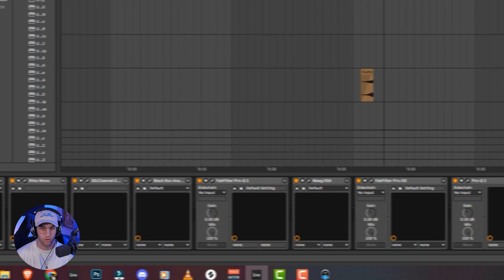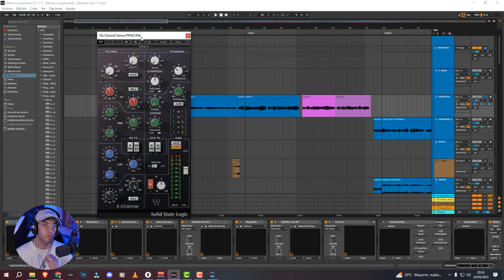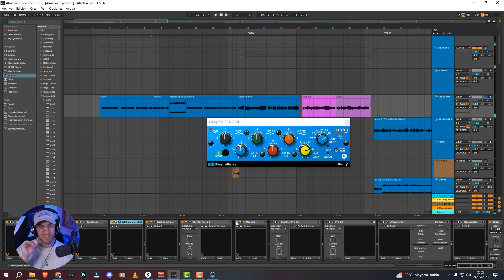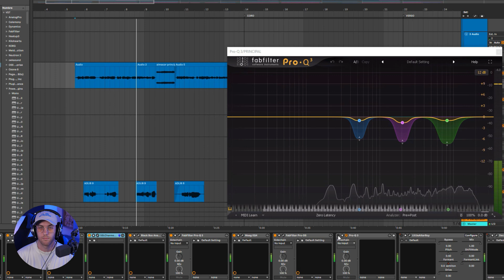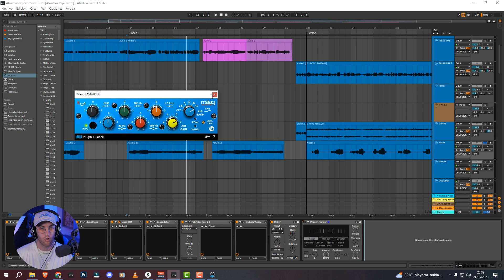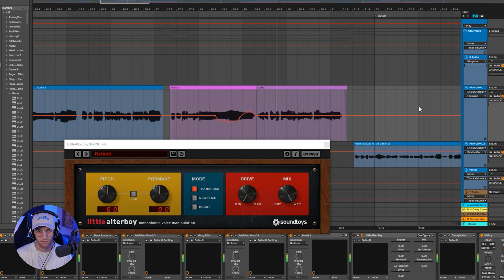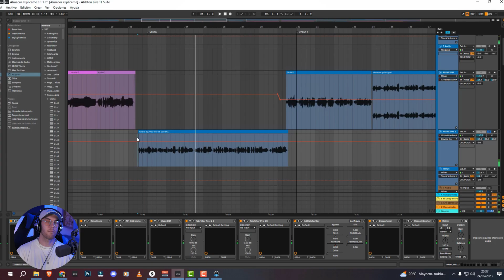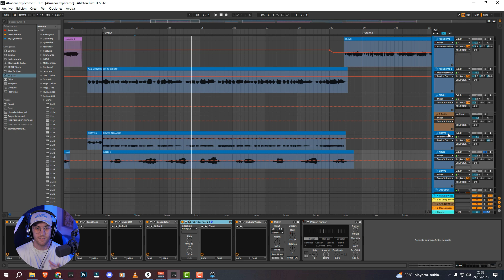Así MEZCLÉ las VOCES de mi ÚLTIMA CANCIÓN de REGGAETON para UNIVERSAL MUSIC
En este vídeo te muestro como mezclé las voces de la canción Almacor - Explicame, una canción que produje, mezclé y mastericé. Te muestro las voces que se grabaron y como las mezclé.

⭐ Mis Sample Packs ⭐

⭐Mis Beats⭐